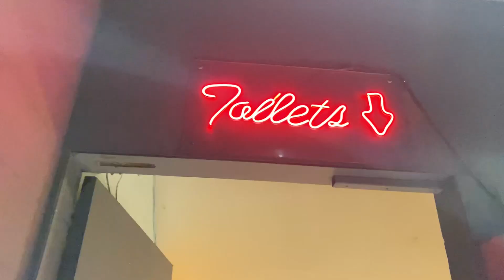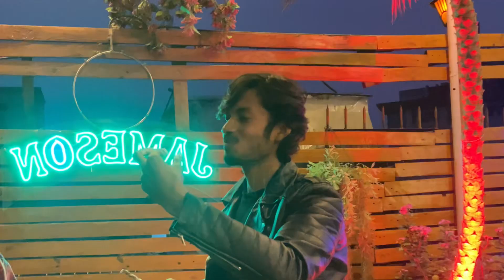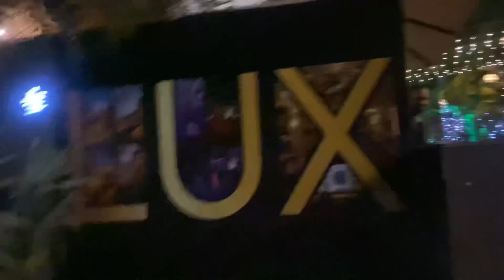Birthday vlog 🎉🎂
birthday

happy birthday

birthday song

kids birthday

birthday party

birthday lyrics

birthday surprise

the reve festival 2022 - birthday

will i am its my birthday

텐birthday

the birthday

mom birthday

4th birthday

birthday cake

birthday video

birthday fancam

birthday wishes

dianas birthday

birthday new song

baby mere birthday

birthday new video

its my birthday song

birthday red velvet

vlog

birthday

daily vlog

20th birthday vlog

birthday vlogs

birthday haul

happy birthday

24th birthday vlog

21st birthday vlog

19th birthday vlog

18th birthday vlog

a busy birthday vlog

birthday grwm vlogs

birthday party

payton b birthday vlog

surprise birthday vlog

surprised birthday vlog

quarantine birthday vlog

cafe

kafe

le cafe

santai cocok diputar di cafee

tem cafe

cafe min

cafeína

cafeina

jazz cafe

cafe jazz

lagu cafe

fall cafe

cozy cafe

caffeine

cafe vlog

lena kafe

lena cafe

kafe kafe

cafe music

remix cafe

cafe

cafe letra

cafe borsa

paris cafe

music cafe

musik cafe

lounge cafe

café

le cafe song

cafe del mar

cafe lounge

reggae cafe

vintage cafe

cafe vintage

le cafe petit

akustik cafe

bgm cafe music

bar cafe music

clubs

club

club mix

700 club

in da club

club tale

club music

club remix

book club 2

club songs

womens club

womensclub

club random

dans le club

michou club

standupclub

stand up club

vitamin club

women's club

club america

club shay shay

club music mix

my gaming club

standupclubru

club songs 2022

womens club gor

breakfast club

book club 2 2023

50 cent in da club